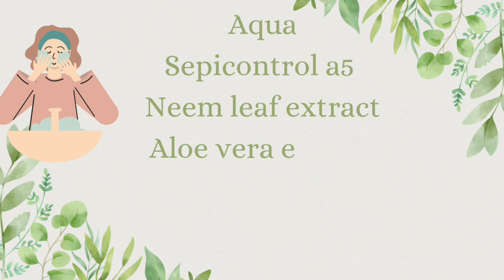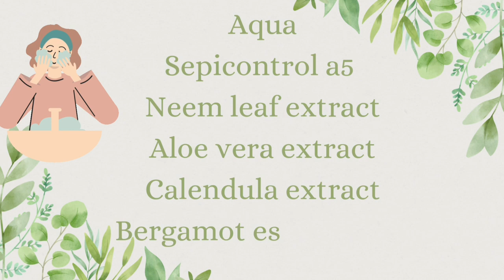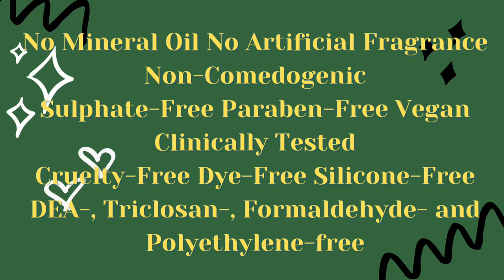🔴BEST ANTI-ACNE 🙎‍♀️FACE WASH | OZiva Anti-Acne Face Wash for Acne Control and Pore Cleansing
This Mineral Oil-free, non-comedogenic foaming face wash has antioxidant and skin purifying abilities that fight acne and protect your skin from damage.
Reduce acne and blackheads, protect skin from damage and signs of aging, reduce scarring and balance your skin’s tone with Neem which is abundant in bioflavonoids
Dissolve dead skin cells clogging your pores with the power of Tea Tree
Fight existing acne and prevent new acne with Silver Citrate
Act against oxidants with pore cleansing properties via Ceylon Cinnamon & Honey extract
Decrease inflammation and heal your skin barrier with soothing Aloe Vera

thanks😍
Email- (business and collab)